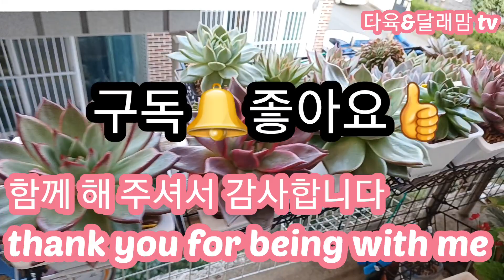간만에 우리집 멋쟁이들 올려봅니다